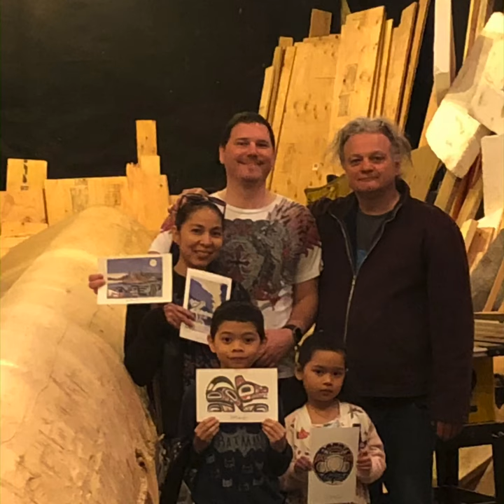Totem Pole Carving Project in Terrace, BC, Canada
Joe Mandur is working on a MASSVE totem pole carving project.  He's had hundreds (if not thousands) of people help him in carving this totem pole.  He has also taken a photo of everyone involved and recorded their names and where they're from.  We were honored to visit his home and learn about totem pole carving and be part of such a meaningful project!

From local paper, "Terrace Stadard": Artist Joe Mandur conceived of the tribute pole to master carver Freda Diesing in 2005. In 3.5 years of actual carving, more than 2,700 people have participated in the pole’s creation.  Mandur began carving in 1979 and was formally adopted by a Haida family in 2000.

This totem pole carving is now in it's 6th year of carving and may be slowed down due to the current pandemic.